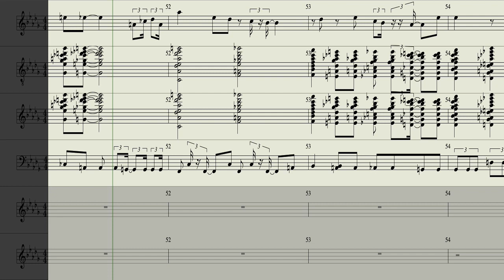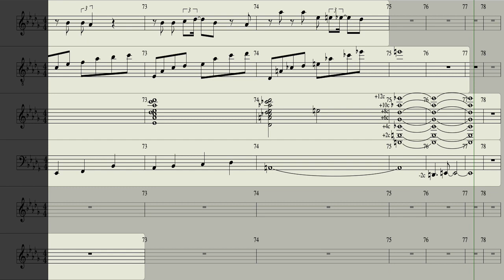Never Gonna Give You Up - Extreme Jazz Fusion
Yeah it's become a bit of a habit. Anyway, enjoy.